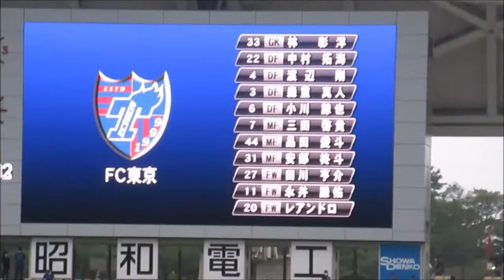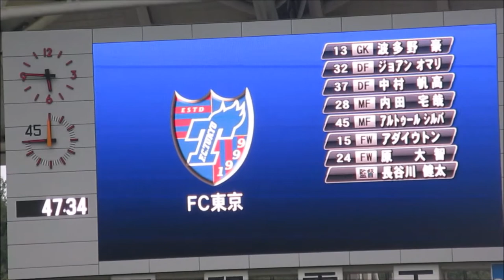FC東京 選手発表～2020 vs大分トリニータ～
20200905、@昭和電工ドーム大分
大分トリニータvsFC東京

FC東京、スターティングラインナップ！
※冒頭、映像が途切れており申し訳ございませんm(__)m